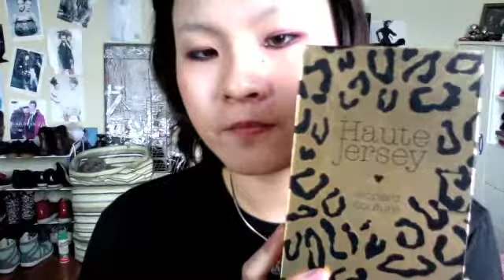Officially Closed Giveaway! Opening Internationally:) E.L.F. and NYX and etc.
Rules:
1. You can enter only one comment per day!
2. Make sure that you are one of my subscribers because I will check to see once I select the winners.
3. I will announce the winners by the end of August, and I will contact you through the inbox request your mailing address. If I do not hear from you within 3 days after I inbox you, I will pick another winner instead.

Again, this is open for everyone and all international viewers, and I will be sending out these prizes myself. I will also provide you a tracking number once I mail them out so you know when to expect them:)

Thank you very much and good luck!